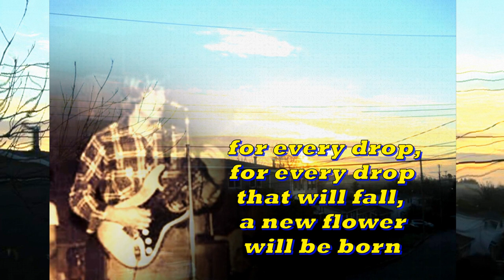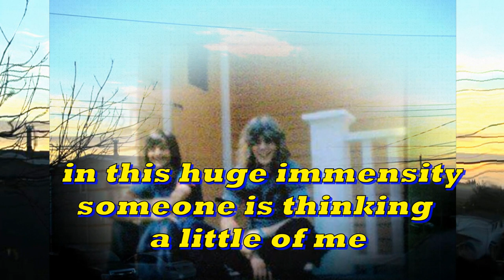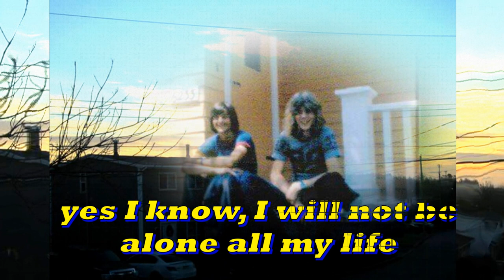L'IMMENSITA' 🌺🐾tribute to my friend Don Borgal 🐾🌺 Giulietta JV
this is a tribute to my dear Canadian friend Don Borgal
He passed on July 21st 2018. Yesterday I recorded this
for him. He was a good soul, always cool and smart, a great bassplayer, guitarist and songwriter, this is a beautiful song
written by Don Backy, with appropriate lyrics.
You will be always a little thought in the greatest immensity
R.I.P. DON   :-(
your friend Giulietta